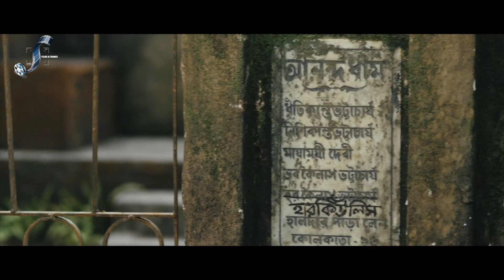It's a story of a man whose timid nature has made other call him Hercules . Saswata, Parambrata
A timid Haru refuses to yield his home to the mafia, who keep harassing him. But in a sudden turn of events, he gains Hercules-like strength and begins taking on the goons.